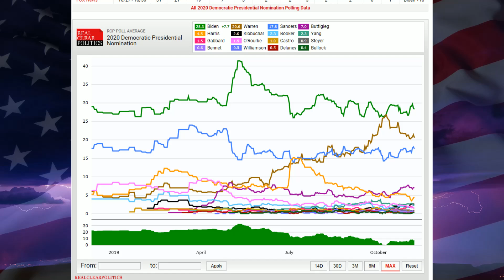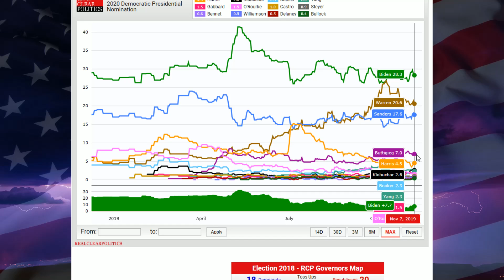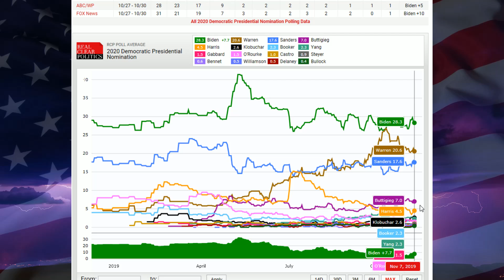Progressives Given Early Christmas Gift From Centrist Establishment Democrats & Democrat Donor Class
Progressives Bernie Sanders and Elizabeth Warren Given Early Christmas Gift From Centrist Establishment Democrats & Democrat Donor Class Michael Bloomberg November 2019 - Democratic National Primary Polls 2020 - November 2019 Democratic Primary Poll - Democratic Primary 2020 Candidates - Democratic Frontrunners 2020 Bernie Sanders, Joe Biden, Elizabeth Warren, Andrew Yang, Kamala Harris, Pete Buttigieg

Election Predictions - Election Night - 2020 Democratic Candidates - 2020 Presidential Election Polls - Trump vs. Joe Biden, Bernie Sanders, Pete Buttigieg, Kamala Harris, Elizabeth Warren, Beto O'Rourke, Cory Booker, Andrew Yang, Tulsi Gabbard - Who'll Be The 2020 Democratic Presidential Nominee? Will Trump Lose in 2020? Will Trump win in 2020? Will the Democrats win in 2020?

1. Joe Biden
2. Elizabeth Warren
3. Bernie Sanders
4. Pete Buttigieg
5. Kamala Harris
6. Andrew Yang
7. Amy Klobuchar
8. Cory Booker
9. Tulsi Gabbard
10. Julian Castro

2020 Democratic Primary Prediction - 2020 Democratic Hopefuls - 2020 Democratic Presidential Candidates - 2020 Democratic Presidential Nominee - In this video I go through 6 New November 2019 Polls